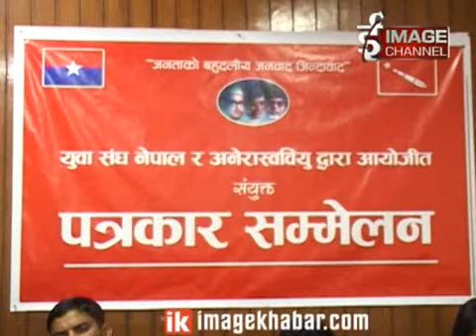Yamale Bhatri Sangathan ko Sujhab/एमाले भातृ संगठनको सुझाव